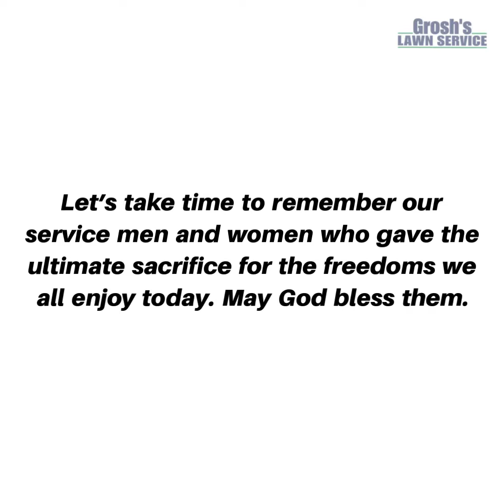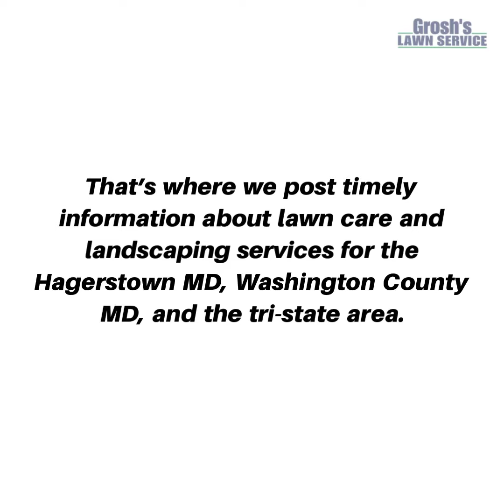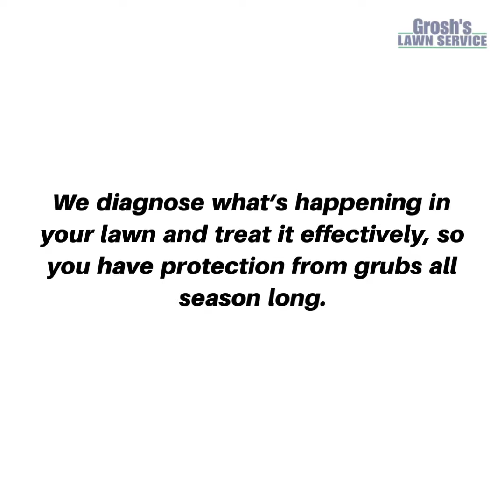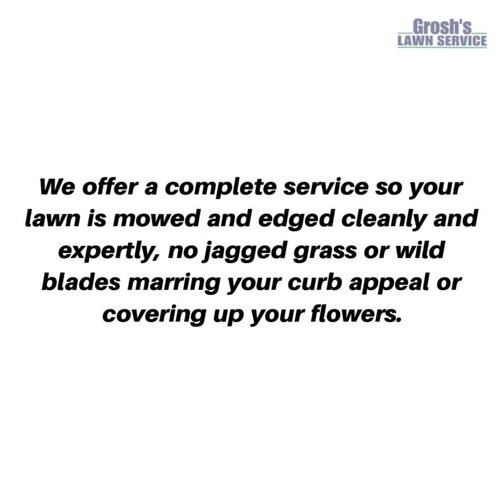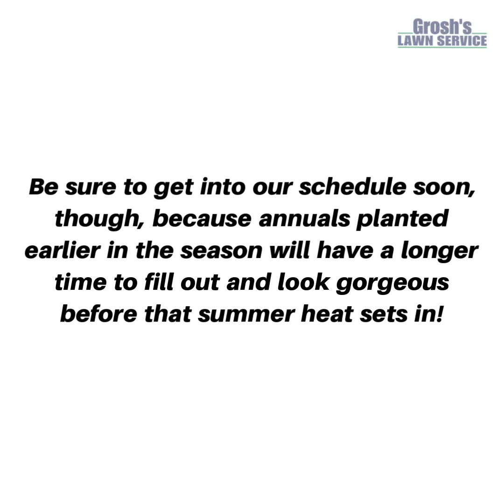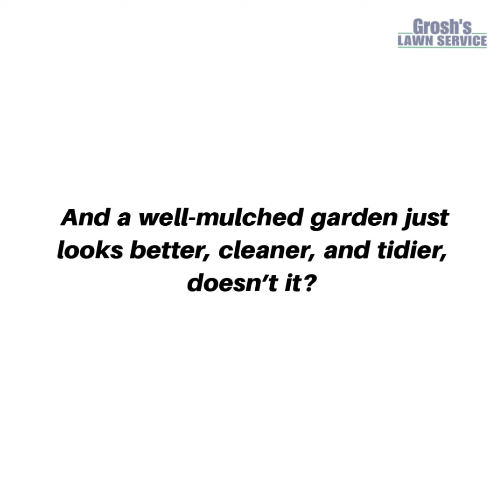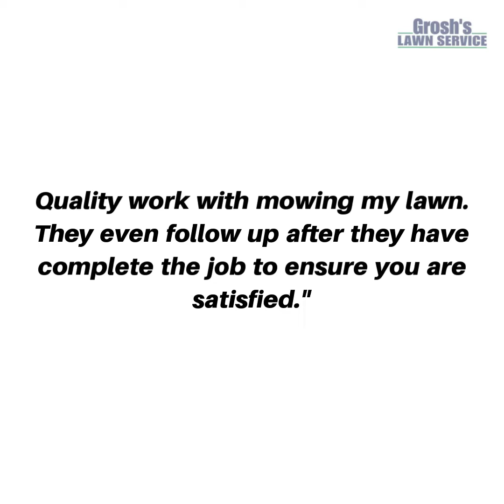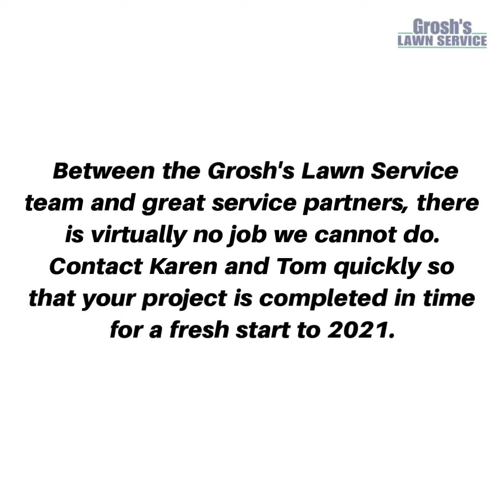Grosh's Grass Gazette May 2021 Video E Newsletter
Grosh’s Grass Gazette May 2021 Video E-Newsletter Local Lawn Care Service and Landscaping Contractor Smithsburg MD

Grosh's Lawn Service monthly Video E-Newsletter.

Read more for more information on lawn mowing, lawn care treatments, landscaping, shrub trimming, shrub pruning, mulching and numerous other outdoor lawn care and landscaping services.

How can Grosh's Lawn Service help you?

to get help.

for The Best 5 Star A+ Customer Service! Grosh's Lawn Service has been faithfully serving the Hagerstown MD community, Washington County Maryland and the tri-state area for 31 wonderful years in 2021!

Grosh's Lawn Service is a locally family owned and operated small American business that will work with you from start to finish on your landscaping project because that is what we do.